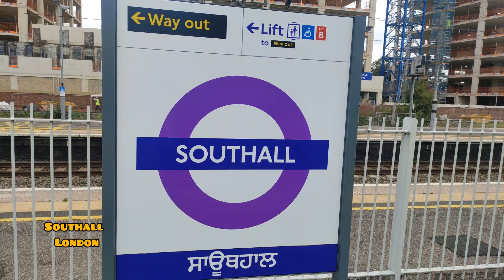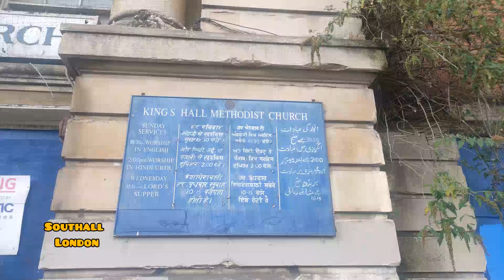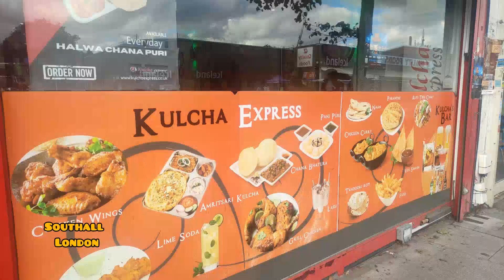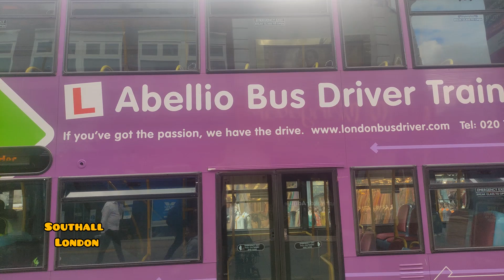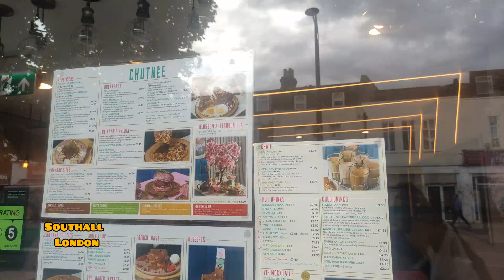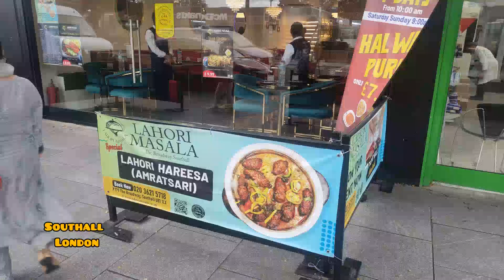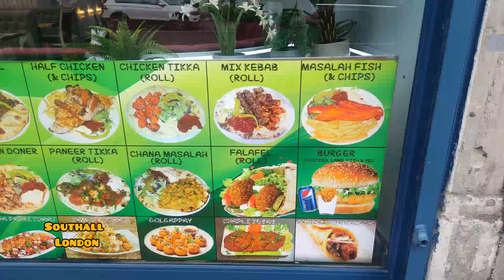Southall Asian Champs Elysées London